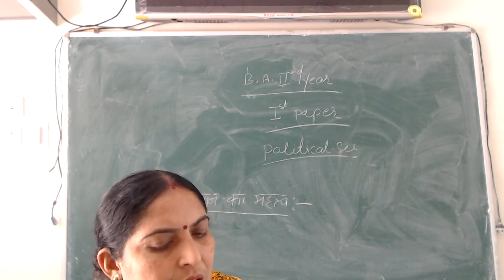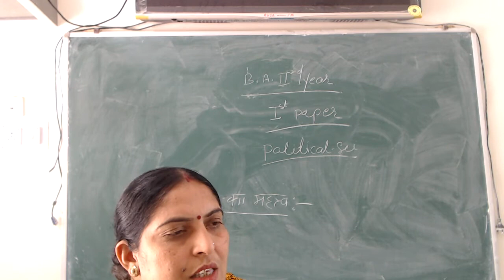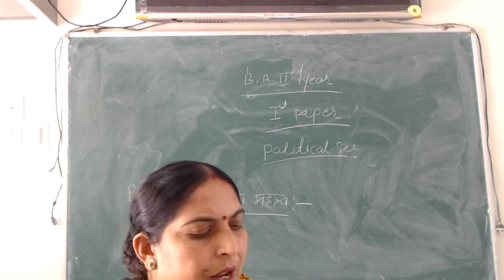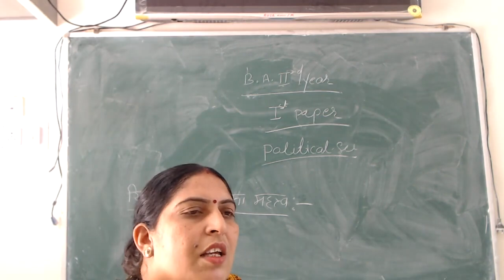B.A Part II -Paper 1 Political Science स्विस का संविधान का महत्त्व